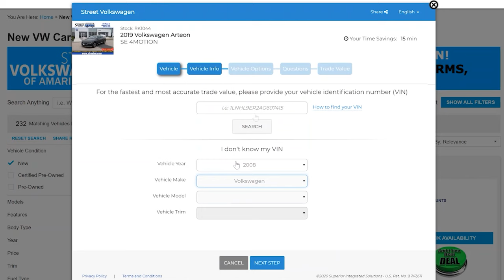We are always here for you 24/7 @ Street Volkswagen of Amarillo!